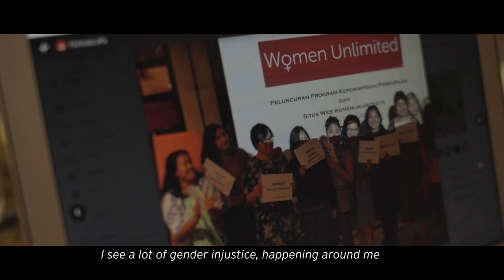Levi’s® | I Shape My World 2019 | Kartika Jahja | Indonesia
Kartika has a lot of things to say about sexual violence and body positivity. Singing is her format of choice.

IShapeMyWorld is a global initiative dedicated to celebrating and elevating the extraordinary women who move our world forward every day.